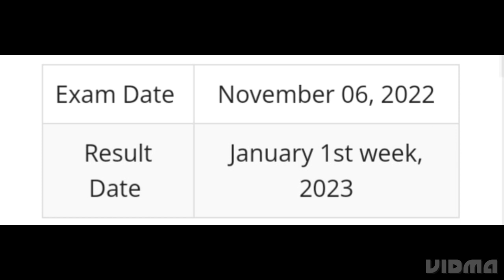MP SUB ENGINEER RESULT 2022 RELEASED DATE UPDATE, GROUP 3 RESULT, CUTOFF,HOW TO CHECK, LATEST UPDATE